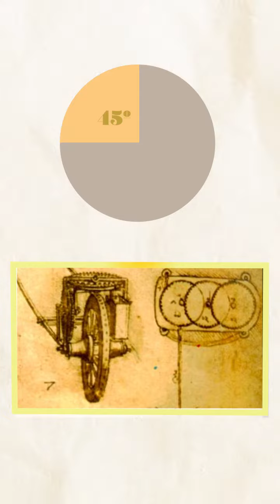Cómo Leonardo da Vinci imaginó las imágenes satelitales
En 1502, da Vinci llegó a la ciudad de Imola para ayudar a un militar a familiarizarse con el lugar, pero en vez de hacer un mapa como los de la época, el polímata florentino elaboró uno que se asemeja mucho a los actuales. ¿Cómo lo logró? Acá te lo contamos.